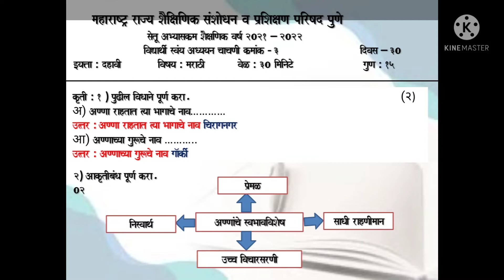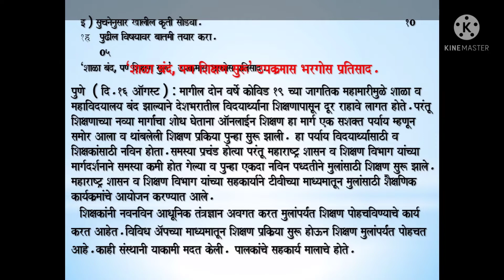१० वी मराठी सेतू अभ्यासक्रम चाचणी -३ संपूर्ण उत्तरासहित.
१० मराठी सेतू अभ्यासक्रम चाचणी क्रमांक -३ संपूर्ण उत्तरासहित.